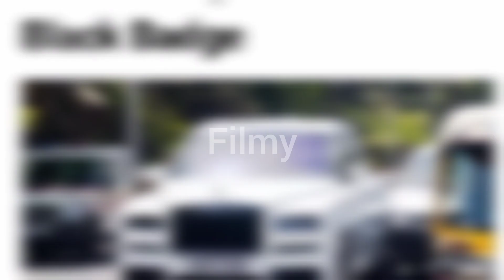Most Expensive Cars of Bollywood Actors l Bollywood Actors And Their Most Expensive Cars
YouTube search:-
bollywood actors luxury cars
bollywood actors expensive cars
10 bollywood actors most expensive car
2020
Which actor has most expensive car in the world
Bollywood actors cars
Most expensive car in Bollywood actors
Bollywood actors cars
bollywood actors car collection
 bollywood actors car numbers
a bollywood actors cars team bhp
hollywood actors car collection
indian actors car
a bollywood stars car
hollywood actors cars
bollywood celebs cars
Shahrukh Khan car Bugatti
Salman Khan car collection
Shahrukh Khan car collection 2023
Shahrukh Khan Car collection price
Aamir Khan car collection
Aryan Khan car collection
shahrukh khan new car
shahrukh khan net worth
virat kohli car collection
mukesh ambani car collection
Amitabh bachchan car rolls royce
Amitabh Bachchan car collection 2023
Amitabh Bachchan car collection with price
Amitabh Bachchan car price
Akshay Kumar car number
Akshay Kumar Rolls Royce car
Akshay Kumar bike collection
Aamir Khan car collection 2023
Akshay Kumar Car Collection In Hindi
aamir khan car toyota
aamir khan car price
Hrithik Roshan private jet
Hrithik roshan car mercedes
Hrithik Roshan car number
Hrithik roshan car price
Hrithik Roshan Rolls Royce price
Hrithik roshan car rolls royce
Hoxon
Top list Provider
JS All In One
Super Filmy
Cars For You